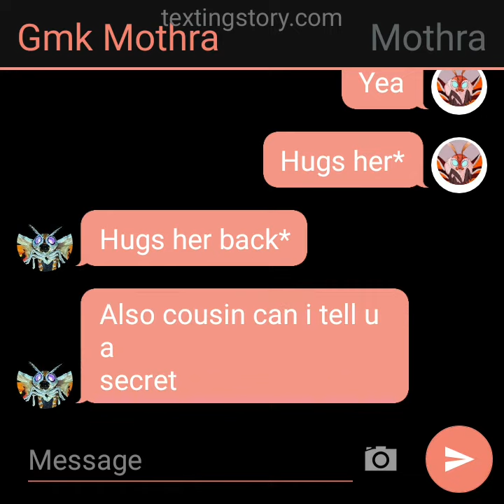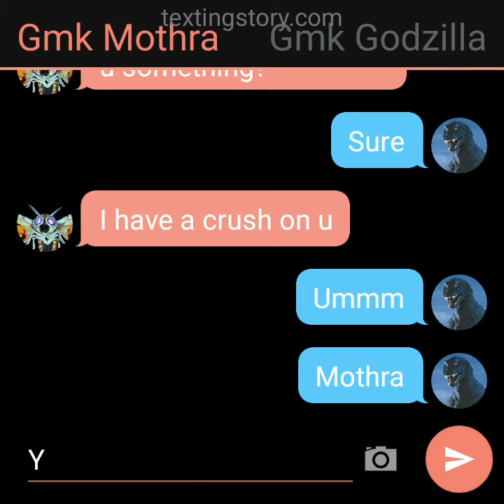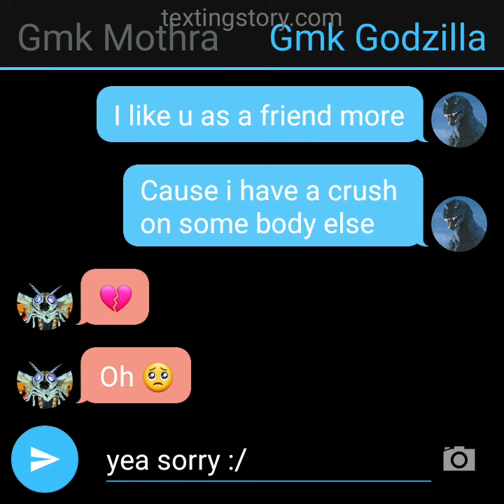gmk mothra and my mothra talking and gmk mothra told gmk godzilla something